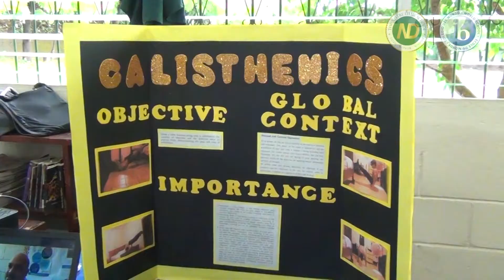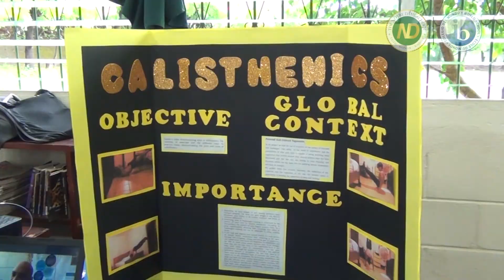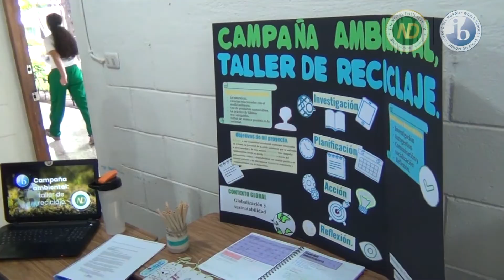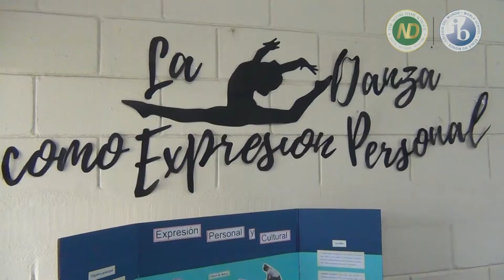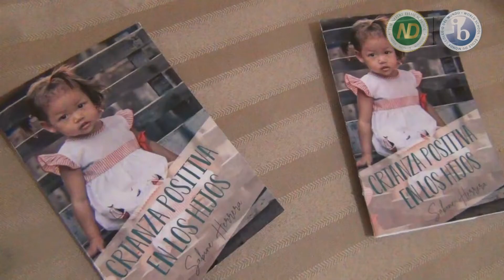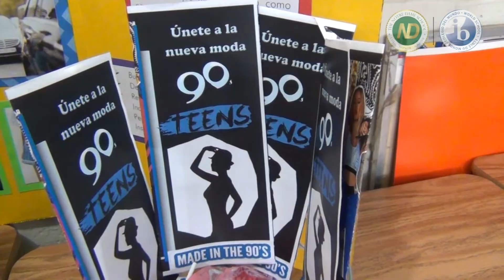Primera Exposición de Proyectos Personales del PAI| Notre Dame International School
Nuestros Alumnos del 5to año del PAI (10mo grado) del año escolar 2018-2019, presentan sus proyectos personales a toda la comunidad educativa NDIS.